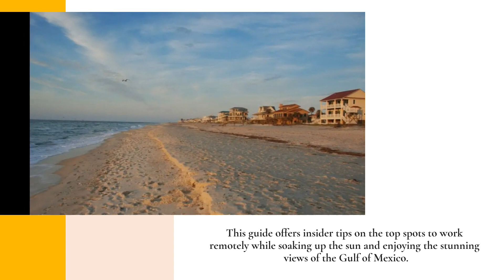Top Fishing & Bird-Spotting Beaches On St George Island For Digital Nomads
If you're looking for a dog-friendly beach on St George Island, Crucial Constructs is your go-to resource. Discover all the best spots to visit in this guide!